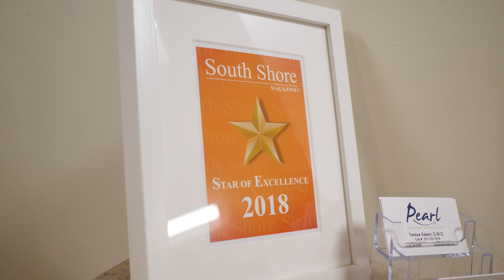Pearl Dental | Testimonial 6